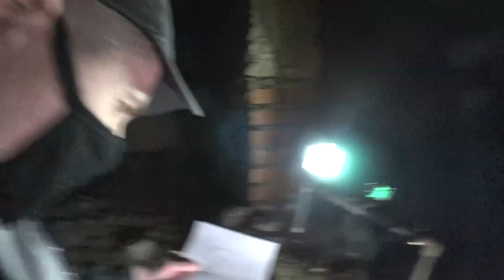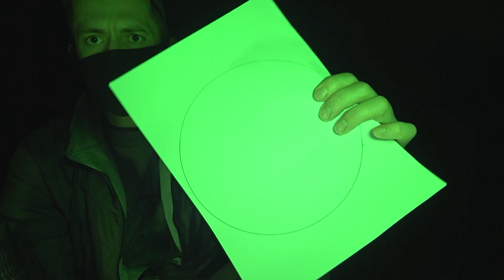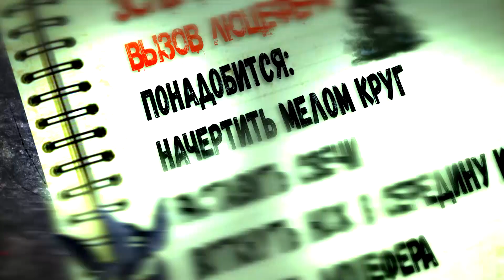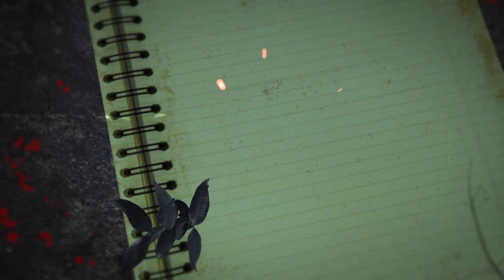Вызываю ПОЛТЕРГЕЙСТА в Ночь на Пятницу 13-е!!Эксперемент На заброшке !